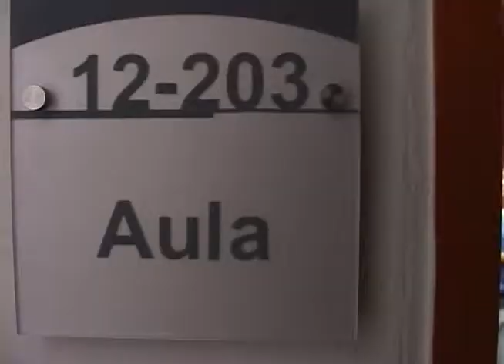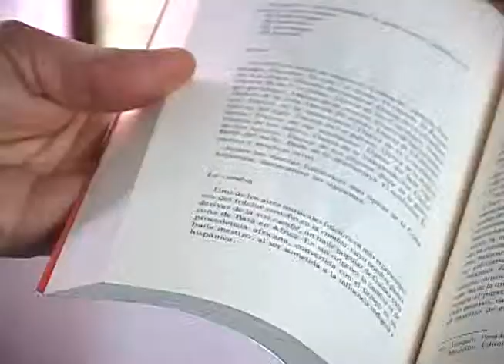Juan Rafael Granda y la cumbia gaitera.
Muchos músicos de nuestro país se dedican a investigar y varios de ellos nos contaron que había un investigador, músico que se había especializado en Cumbia Colombiana.

Juan Rafael Granda es el nombre de este músico e investigador que nos abrió las puertas de su estudio y nos contó la historia y muchas cosas más de la cumbia colombiana